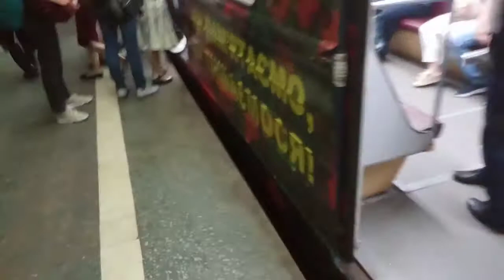"65 лет победы" Уникальный метросостав 81-718 Тиса?? Алексевская линия ст.Госпром Харьковского метро